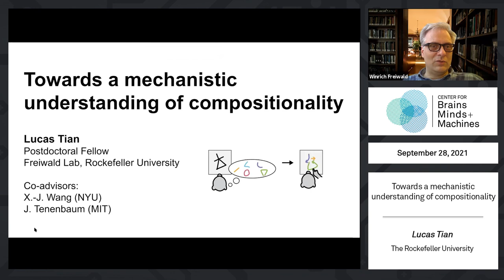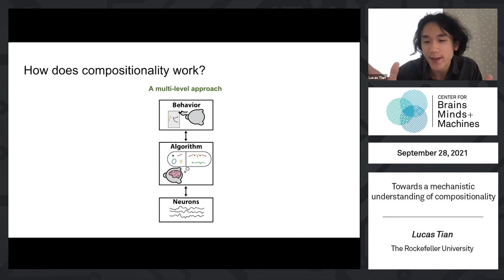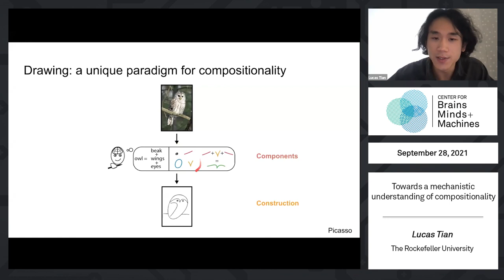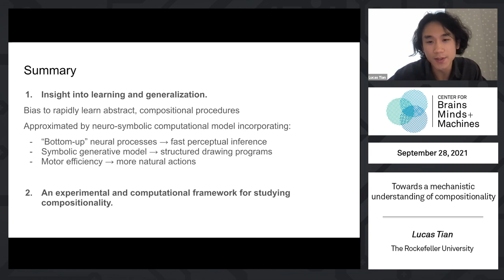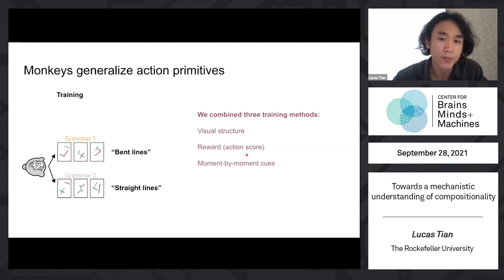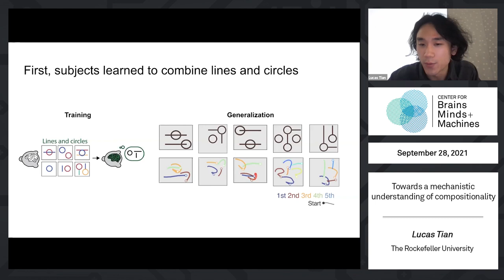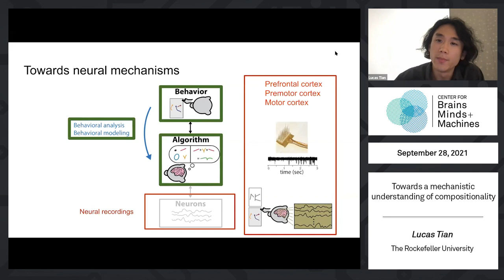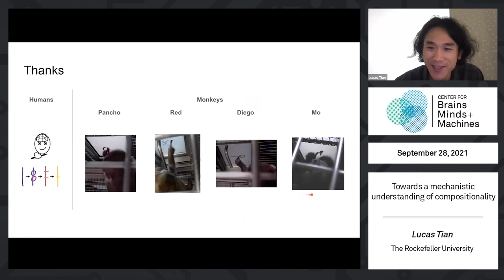Towards a mechanistic understanding of compositionality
Lucas Tian, The Rockefeller University